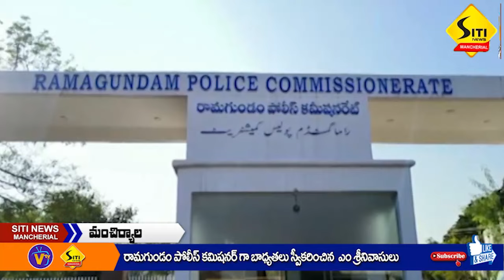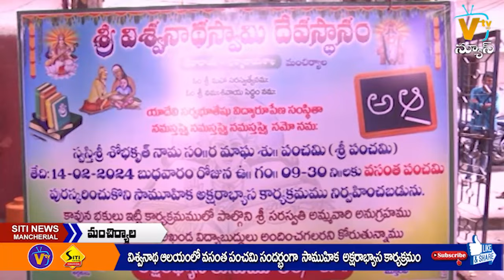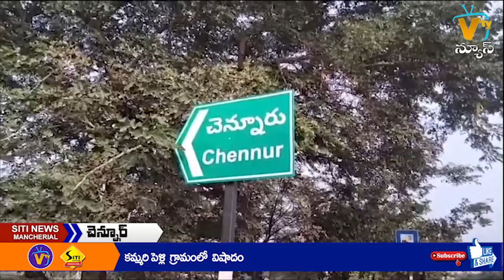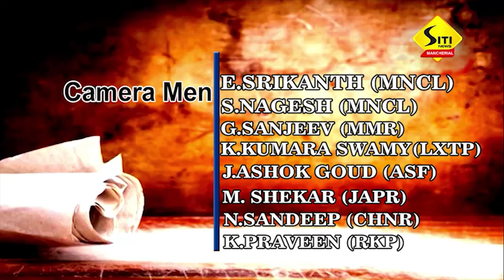SITI NEWS MNCL 14-02-2024